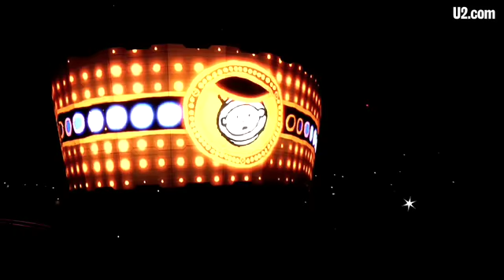Remember this baby ?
Catch the live debut of a very cool animation - and the return of an old friend.